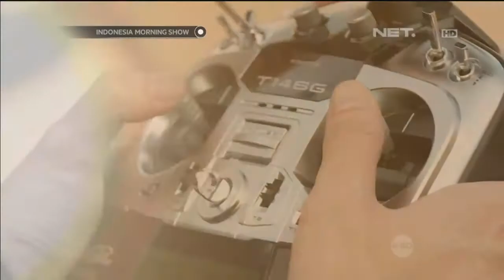Dji Phantom Indonesia on IMS (Indonesia Morning Show NET.TV)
Location : Universitas Indonesia
Video By : NET.TV